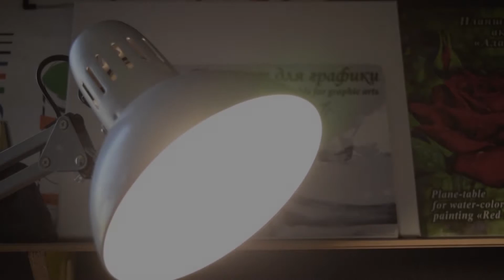Рисую портрет Габури Сидибе( Gabourey «Gabby» Sidibe ) в технике "Сухая кисть"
Доброго времени суток! Продолжаю рисовать серию портретов из сериала American Horror Story (Американская История Ужасов). В этом видео процесс рисования портрета актрисы Габури Сидибе( Gabourey «Gabby» Sidibe) Известна в данном сериала по ролям: Куинни, Реджина Росс.